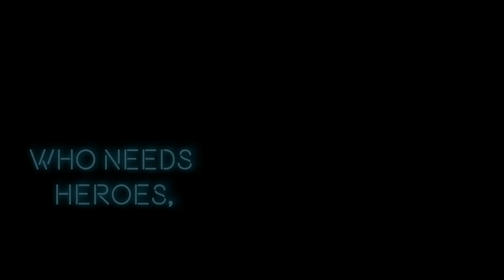Who Needs Heroes, Aria Moon? - Episode 18: Hateful Hearts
EAST Corp presents a cyberpunk/noir story featuring private investigator, Aria Moon.